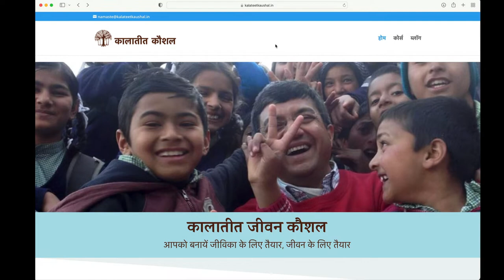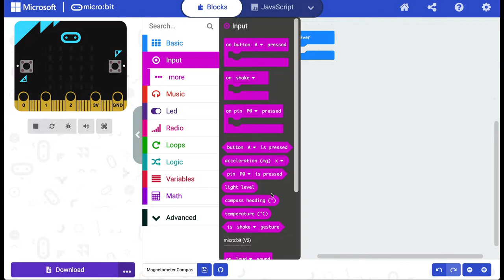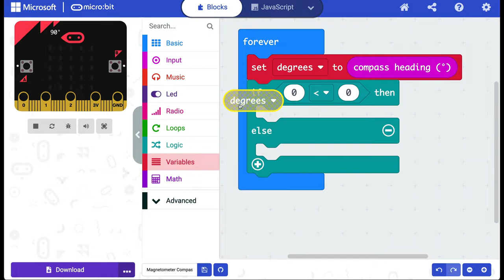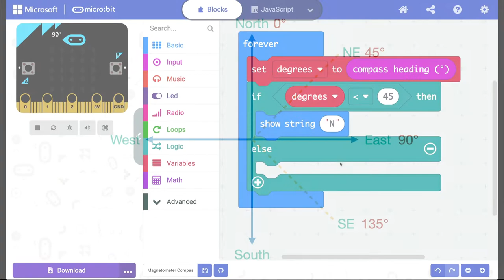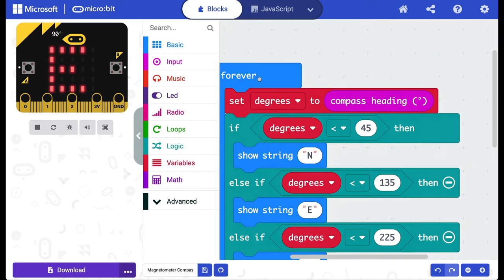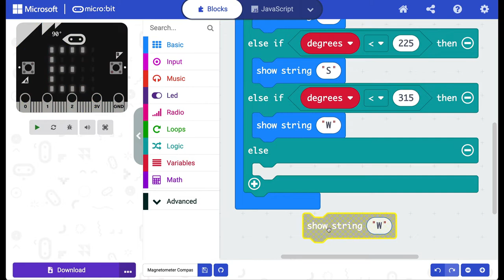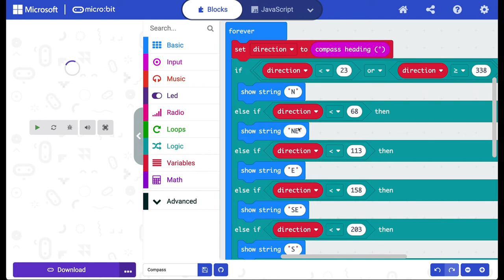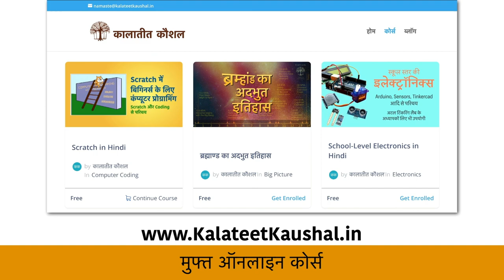micro:bit in Hindi - Compass (magnetometer sensor)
इस वीडियो में हम microbit में लगे magnetometer सेंसर का इस्तेमाल करते हुए compass बनाना सीखेंगे।